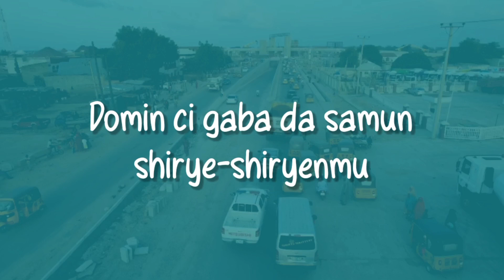Hon. Maimala Buni ya fi kowane Gwamna nagarta a Arewa, har Abba Gida-gida - Garzali Musa Obasanjo